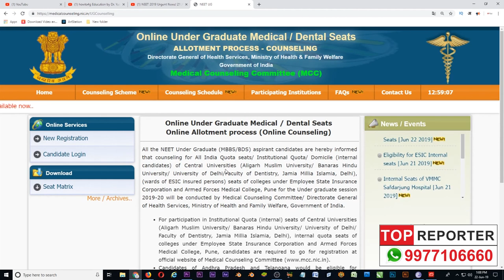NEET 2019 Urgent News